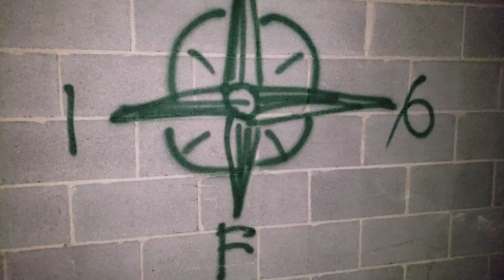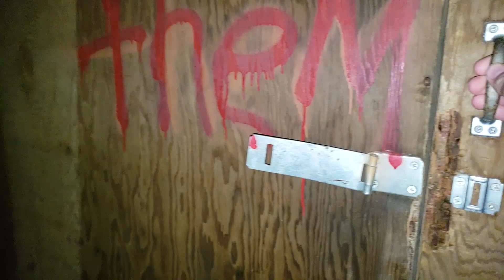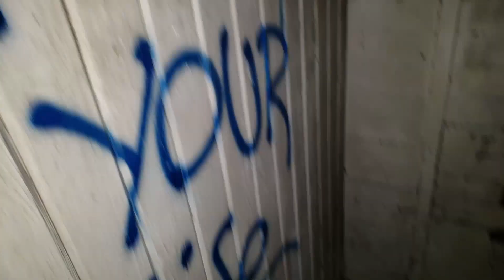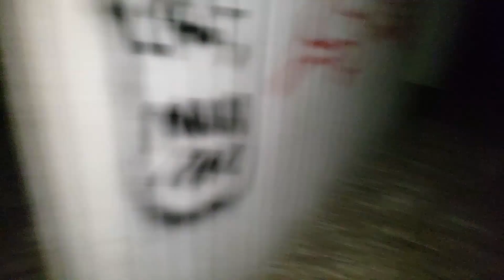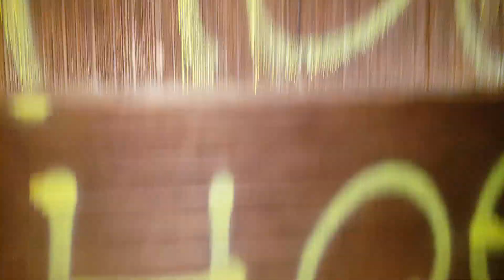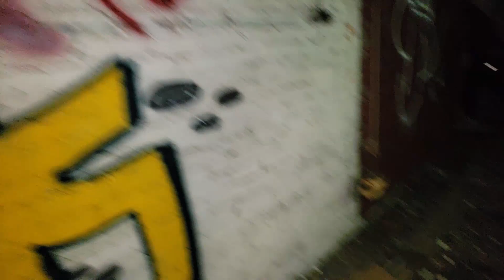Haunted factory on Christmas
Sol Vlogs